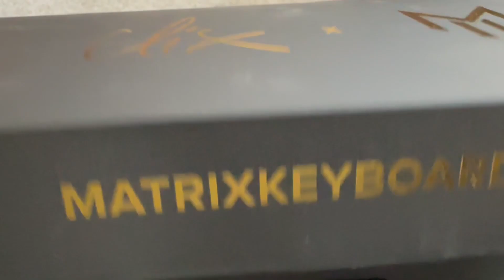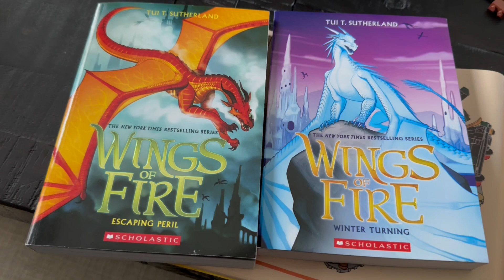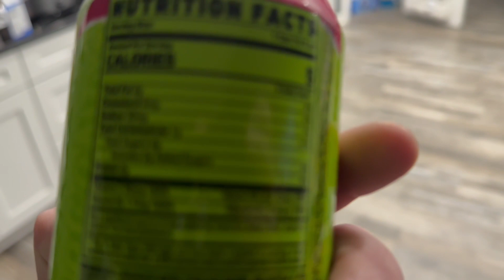Cotton Candy Keyboard and more Christmas gifts, UNC Football and an amazing lunch! | 12.28.22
Happy Wednesday!
We enjoy an amazing lunch, check in on the melt down, allow the kitty to entertain us and some of our outstanding Christmas Gifts arrive...FINALLY!